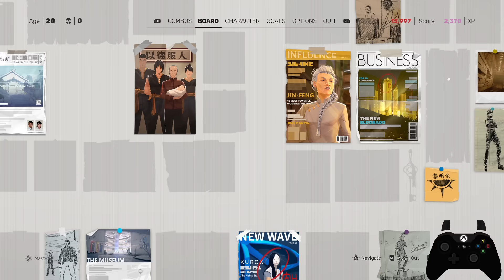SIFU - WORLD'S FIRST - Master Difficulty, No Damage, New Game, Single Segment, Wude Ending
World's First Sifu run with these conditions met:
- Master Difficulty
- No Damage
- New Game
- Wude Ending / True Ending
- Single Segment

The run was completed on 31st August 2023. Played on PC, Epic Games Store version.
At the end of the video is the proof of the run. Its shown that I bought all the skills only once, and confirm all my level scores. If at any point, I had spliced my run with another run, the high scores would not have matched.

Timestamps
0:00 Breathe in
0:43 Level 1 - The Squats
8:29 Fajar, The Botanist
12:05 Level 2 - The Club
23:09 Sean, The Fighter
26:38 Level 3 - The Museum
40:59 Kuroki, The Artist
45:24 Level 4 - The Tower
55:40 Jinfeng, The CEO
59:26 Level 5 - The Sanctuary
1:05:17 Yang, The Leader
1:09:23 Wude
1:10:27 Breathe out
1:11:27 Proof of run - Skills purchased and Level High Scores

Special thanks:
 @Sloclap   for making the best melee combat game in the last 10 years. And especially for making the awesome Master Hand outfit, without which I wouldn't have started running no damage runs lol.
 @Hiro02   An amazing player who did the first no shortcut no damage run, and definitely inspired me to do a similar run myself.
 @justas   and the discord Sifu community he built, for all the banter between all the rage inducing attempts at this (and other) challenge runs.

Other general notes:
This run does not have any cheese or exploits to make the run easier. I really enjoy the combat so I wanted to showcase the combat as it was meant to be played.
This is my natural playstyle though i do take certain fights a little bit more cautiously as the nature of the run does not allow any mistakes.
For example, I am a little more safe and defensive with bosses compared to my usual playstyle, but I don't make them complete non issues by relying on exploits either.